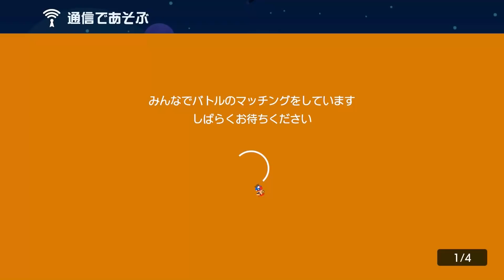「ゴールの下で待てば勝てる！いや、待てよ、製作者がそんな単純なコースを作るわけがない。きっと何か仕掛けがあるはずだ！ボタンを押しに行こう！あ！しまった！先に押されてしまった！」【マリオメーカー2】